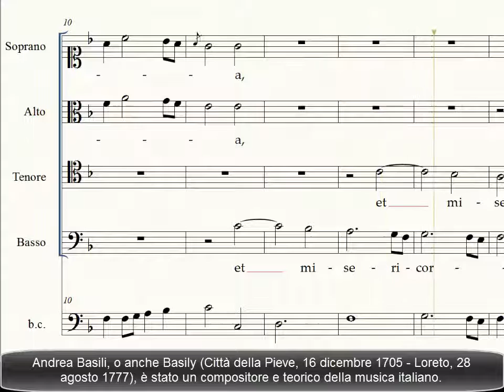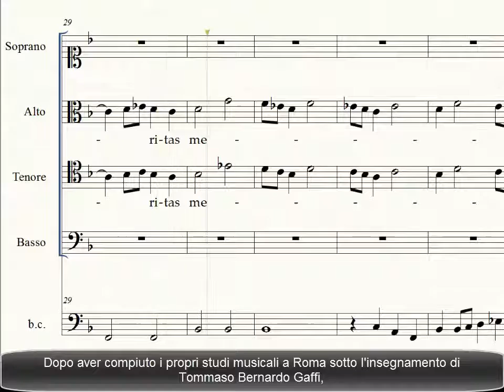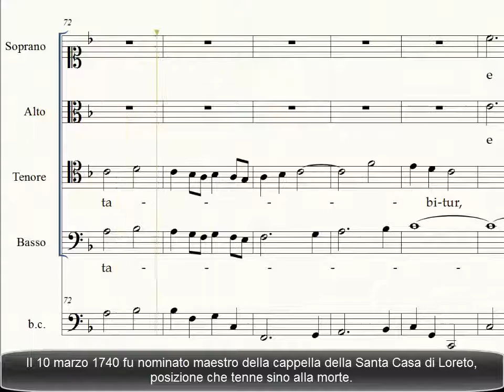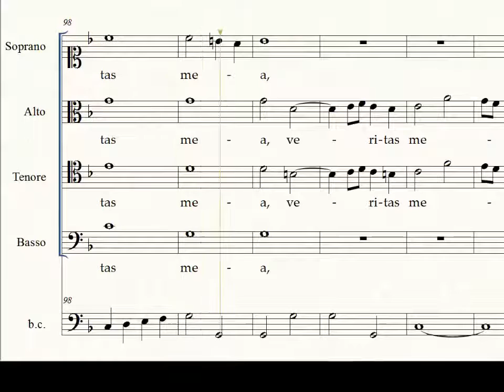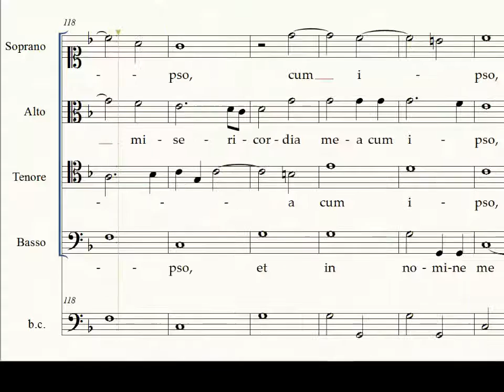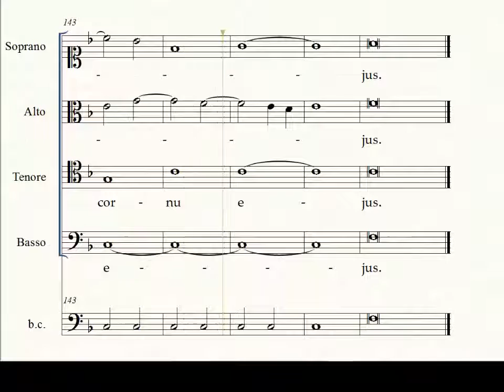Andrea Basili - Veritas Mea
Offertorio a 4 voci più basso continuo di Andrea Basili (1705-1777) scritto per il Comune de' Confessori (nella liturgia odierna unificato con il Comune dei Martiri).
Andrea Basili, dopo aver compiuto i propri studi musicali a Roma sotto l'insegnamento di Tommaso Bernardo Gaffi, tra il maggio e il dicembre del 1729 fu maestro di cappella della Cattedrale di Tivoli. Diventò membro nel 1732 dei musicisti del Campidoglio come trombone-organista e nel 1738 della Congregazione di Santa Cecilia. Il 10 marzo 1740 fu nominato maestro della cappella della Santa Casa di Loreto, posizione che tenne sino alla morte. Durante la sua vita mantenne un'amicizia epistolare con Padre Martini. È il padre del più noto Francesco Basily (o anche Basilj). È lo zio di Pasquale Antonio Basili.

Basili durante la sua epoca fu un contrappuntista dotato e un compositore assai noto nella musica a cappella e organistica. La sua fama è legata principalmente alla sua opera didattica per clavicembalo Musica universale, la quale comprende 24 scale, 24 esercizi per il basso, 24 fughe e 24 sonate.

Questo brano parte da un versetto del salmo 89 (88) inserito in effetti come offertorio gregoriano nella liturgia dei padri confessori (oggi nella liturgia dei martiri extra tempo pasquale); dopo la metà del IV secolo la parola confessore venne usata per designare quegli uomini di straordinarie virtù e sapienza che professavano la Fede in Cristo davanti al mondo attraverso la pratica delle virtù eroiche, attraverso i loro scritti e le loro predicazioni (senza necessariamente arrivare al martirio).